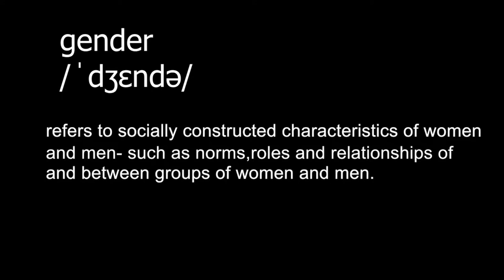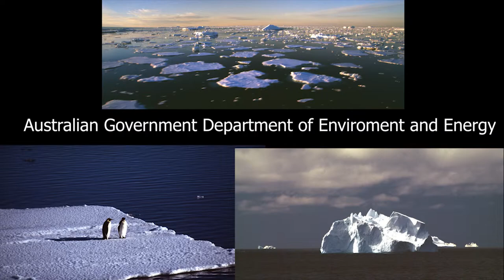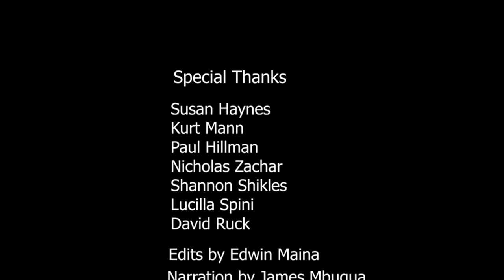Gender- Lessons from life below water, the Oceans.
2019 Ocean's Day theme is Gender and the Oceans. What is Gender? A concept that is usually misunderstood by many. Let's have a look at what we can learn from marine animals that are gender benders. Lessons of Gender from life below water, the oceans.